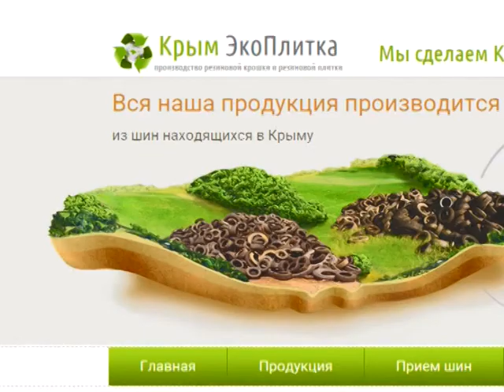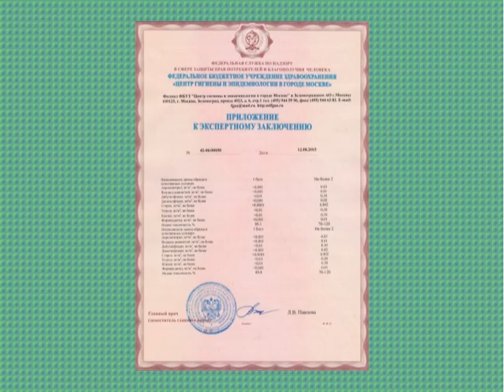Создано в Крыму от 04 05 16